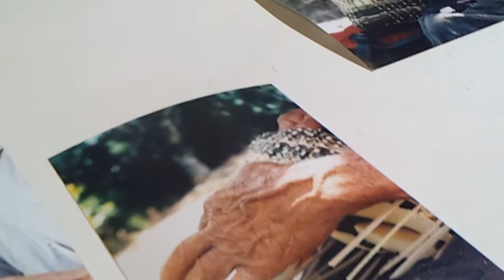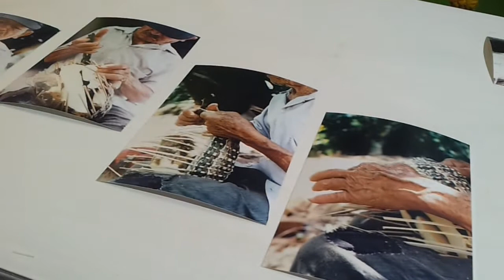Creación de un Ensayo Fotográfico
MARCO TULIO VALLEJO
El Hacedor de Canastos